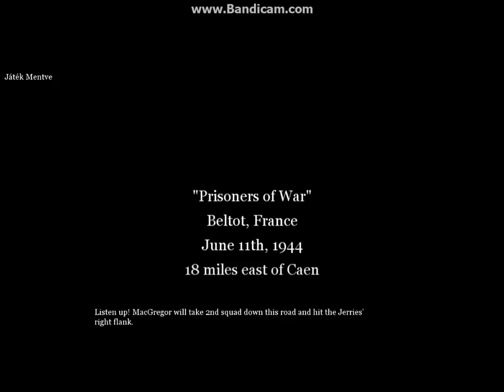Call of Duty 2 Prisoners of War